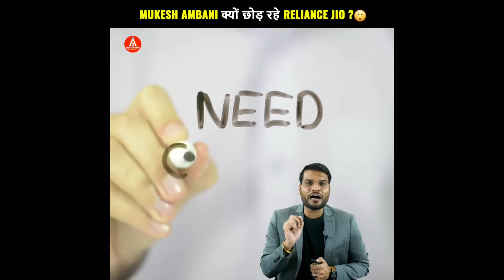Mukesh_Ambani_क्यों_छोड़_रहे_Reliance_Jio?😲|मरहूम_पिता_ने_कैसे_किया_बेटी_का_कन्यादान_?🥺|shorts a2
Mukesh_Ambani_क्यों_छोड़_रहे_Reliance_Jio?😲|मरहूम_पिता_ने_कैसे_किया_बेटी_का_कन्यादान_?🥺